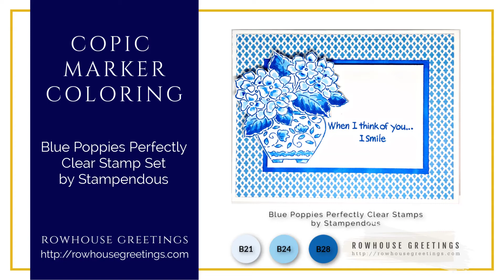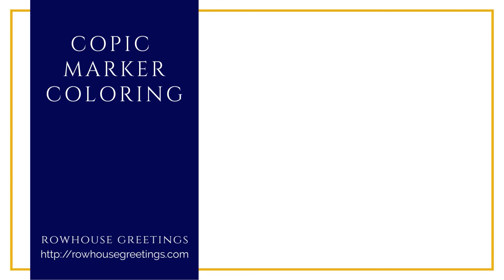Copic Marker Coloring - Blue Poppies Perfectly Clear Stamps by Stampendous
Copic coloring of Blue Poppies Perfectly Clear Stamps by Stampendous